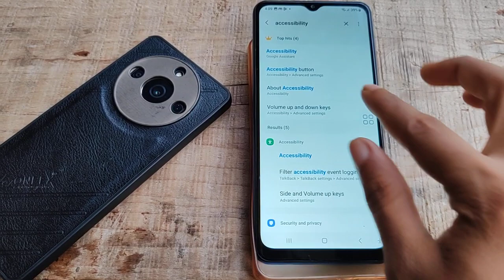Restart Samsung A15 || How to re-start without power button in Samsung A25 5G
How to re-start without power button in Samsung A25 5G,restart Samsung,

restart samsung a12,
restart samsung a50,
restart samsung a13,
restart samsung a14,
restart samsung a33 5g